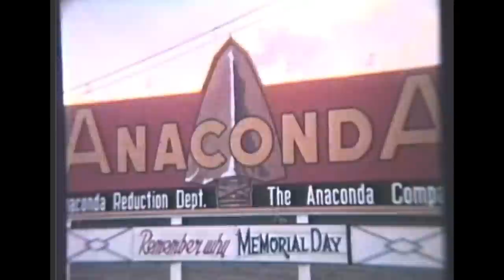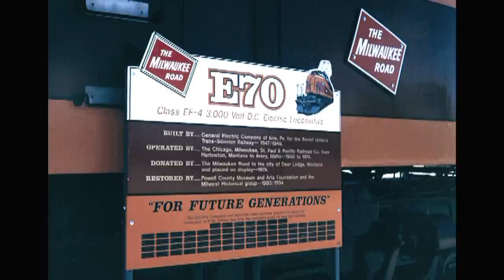Milwaukee Road Electrics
John Hand visited the Milwaukee Road around 1952, mostly covering the Rocky Mountain electrified zone.  Most of the scenes shown here are from that trip.  I have rounded out the coverage with some slides and film from my collection and some of Red Moser's footage in the late 1970's.